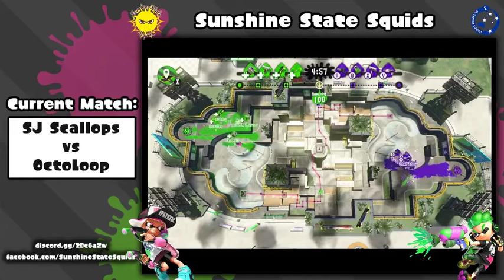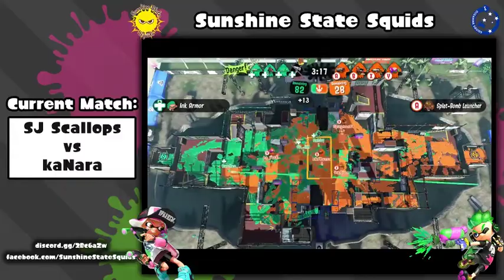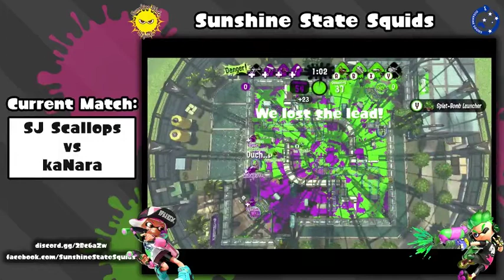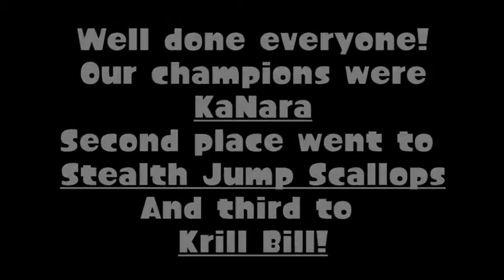[Splatoon 2] Sunshine State Squids Tournament #2: So what about that Octo Expansion...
What's this? Another video?

The Sunshine State Squids are a community Splatoon group I help run in the state of Queensland, Australia. Since we're having some trouble finding a venue at the moment, we've been running online tournaments instead. This was our second one.

Well done to all the teams who entered - kaNara, Stealth Jump Scallops, Krill Bill, Hale-Bopp Comets, Venomous Squids and OctoLoop! Hopefully you all had fun - I know I did. :P

Also thanks to Ren - for making the stream overlay!

Finally, sorry about the technical problems at the start. Running a tournament all by myself is complicated, who knew.